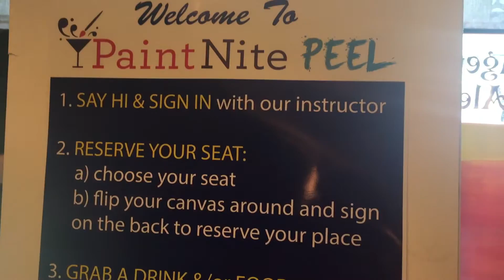Vlog 10: Paint Nite!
Thanks to Paint Nite Peel for a fun event! This is probably the most artistic thing i've ever done since grade school lol - luckily it turned out pretty well :)